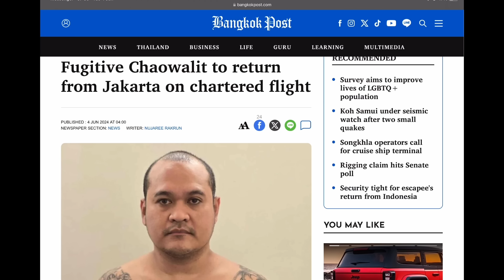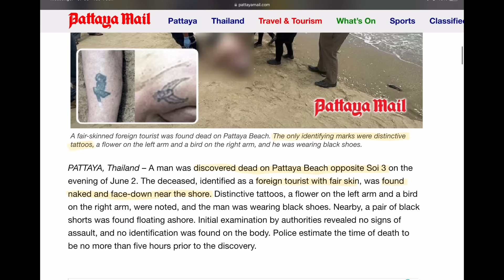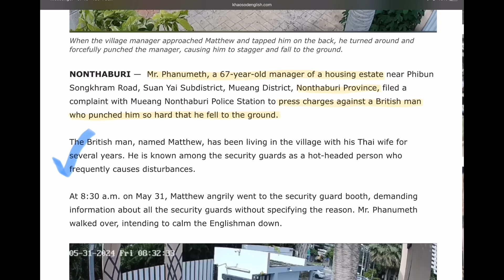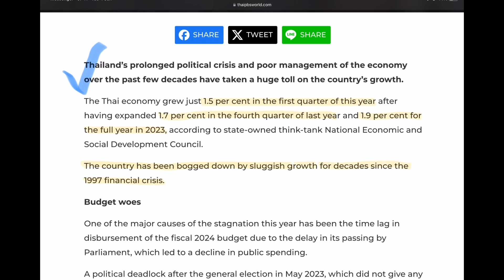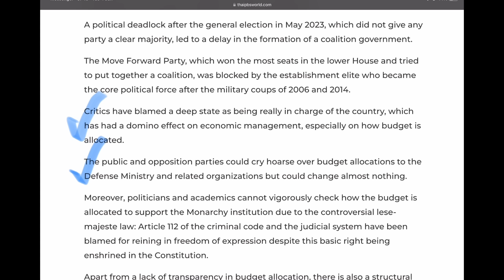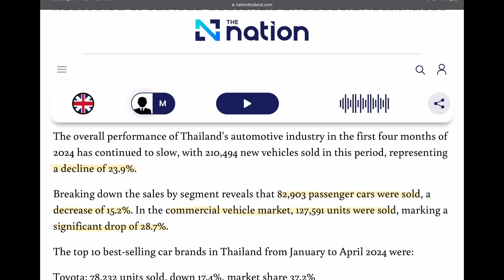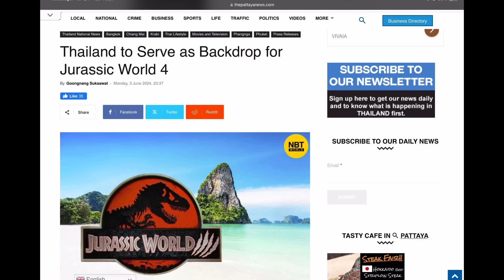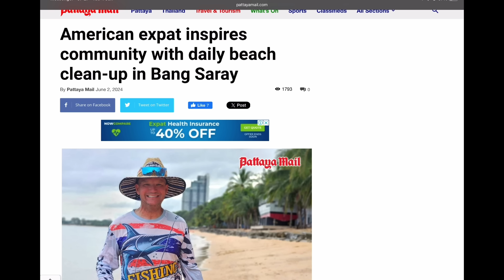Fugitive returns to Thailand, Brit hits elderly manager, economy ‘sick’ - June 4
Thailand video news - Prisoner/escapee 'Chaowalit' nabbed in Indonesia, coming back to Thailand today, body of a 'foreign tourist' found on Pattaya beach, British man hits a property manager in Nonthaburi, Thai economy in the spotlight as 'sick man of ASEAN', article here...

Jurassic Park 4 to be made in Thailand over the next month, and the beachcomber of Bangsaray.

BEACH HOUSE RENTALS in PHANG NGA